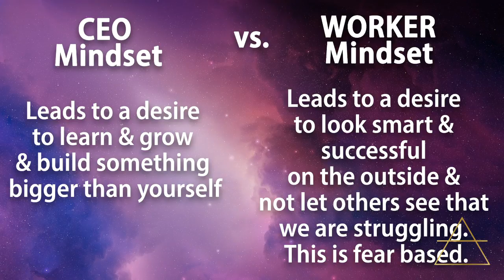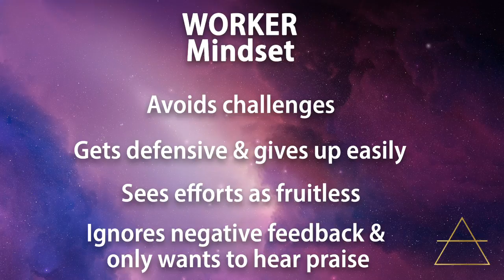Standing in your POWER as Conscious CEO - FB Live Replay - 16 April 2018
Standing in your POWER as Conscious CEO!

What the heck does that mean and how does that make me money? Well, let's talk about it.

Join us in The Vault on Facebook! (@thebusinessvault)